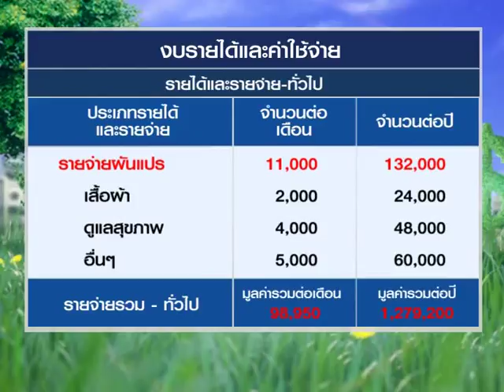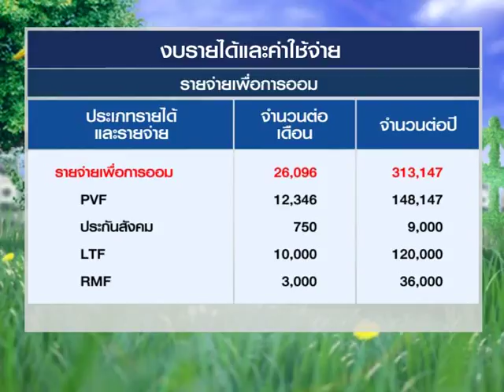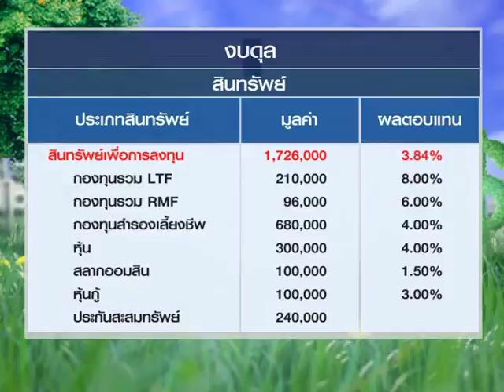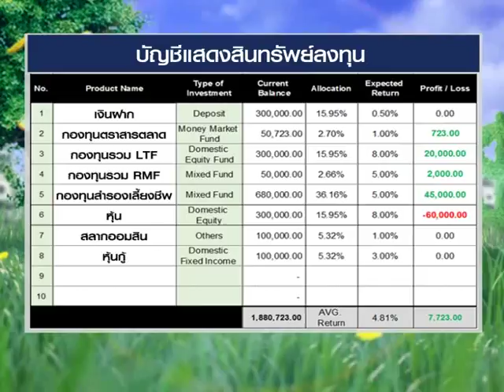Smart Money ช่วงที่ 1 "ชีวิตดีขึ้นได้ ด้วยงบการเงิน" / 28 ก.พ. 61